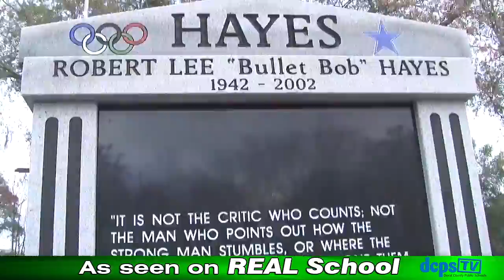Black Heritage Bus Tour with Andrew Jackson High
Andrew Jackson High School students take part in a "Black Heritage Bus Tour" throughout Jacksonville. As seen on DCPS-TV's "REAL School" airing Sunday, March 3, 2013.